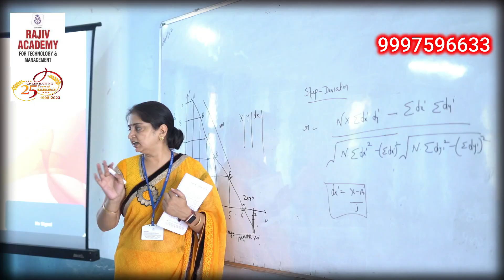अमरेली जिले के जाफराबाद के टिम्बी गांव के वाडी इलाके में एक तेंदुआ कुएं में गिर गया